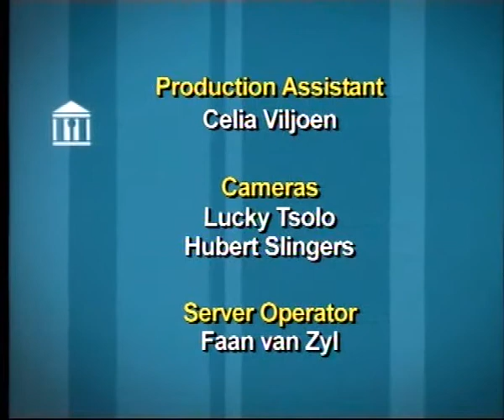Sisulu & Mahlangu shed more light on the parliamentary processes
On Thursday last week President Jacob Zuma presented his state of the nation address at a joint sitting of parliament. The President will be back at the podium on Thursday Afternoon to reply at this week's debate on SONA. That debate takes place today and tomorrow and in this Programme will bring you highlights of all that has been said by members of both the ruling party and the opposition.
But on today's programme (A view from the House) ANC's Chief Whip, Dr. Mathole Motshekga explains more about the ruling party's agenda for the new year. The current Speaker of the National Assembly, Max Sisulu and the Chairperson of the National Council of Provinces, Mninwa Mahlangu also shed more light on the parliamentary processes.